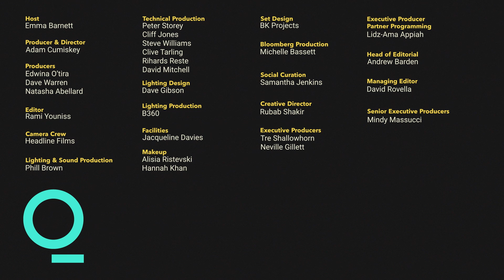ABBA’s Björn Ulvaeus: We Took a Risk and It Paid Off | Emma Barnett Meets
Emma Barnett meets singer-songwriter and ABBA guitarist Björn Ulvaeus to discuss the new ABBA Voyage virtual show featuring holograms of the band's members and the secret behind their long-standing success. Interview recorded on Nov 24, 2022.

In a series of one-on-one interviews, award winning journalist Emma Barnett meets leaders in their fields who are advancing and reshaping the global debate.

Bloomberg Quicktake is streaming news for a global view and an informed take. Watch live news on the stories changing your business and your world, powered by 2700 journalists in 120 countries. Go deeper with original shows on business, technology, politics, and culture.